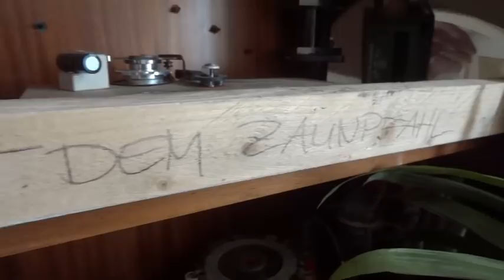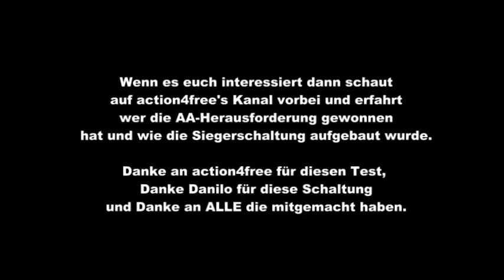Chaostage bei Segelohrenbob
E-Scooter Akku explodiert, Solaranlage abgebrannt... was kommt noch? Um in Zeiten von erhöhten Energien existieren zu können ist es manchmal nötig, alles Alte, was nicht richtig ist, zu korrigieren. Korrigiert man es nicht beseitigt es sich von selbst so wie es aussieht.